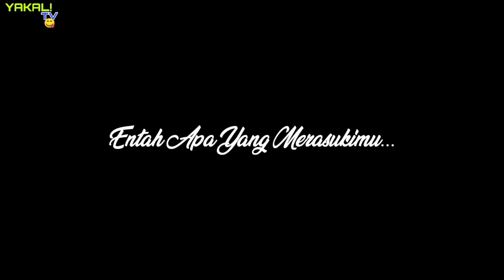PASTI BAPER😍😘 | PLESETAN NAMA-NAMA ORANG PALING PASARAN DI INDONESIA Part 1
Official Youtube YAKALI TV :
Channel ini berkonsep HIBURAN. Jadi apa saja video yang bikin terhibur kita uploud di channel ini. Seperti, VLOG,Challenge,Cover, Dan hiburan lainnya seperti Plesetan Nama-Nama, Dan Lain sebagainya.
YAKALI TV Dibawah naungan Ilham Donny Setiawan Atau kita kenal sebagai idsbae, Jadi OTAK dibalik YAKALITV ialah @idsbae. Jika ada pertanyaan lain hubungi saja CP yang tertera di bawah. Thanks :)

Bisnis :
( hanya untuk kepentingan bisnis )

Kirim²
Ilham Donny Setiawan
Ds Bogorejo Dk Mbowong Rt 04 Rw 02
Kecamatan Sumber Kabupaten Rembang, 59253

Pesan Kaos Lewat WA : 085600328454

BRI: 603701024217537 a.n ilham donny setiawan

# MasihSabarKan?